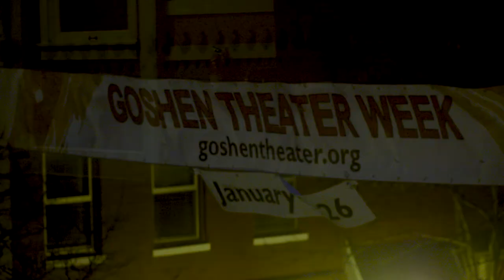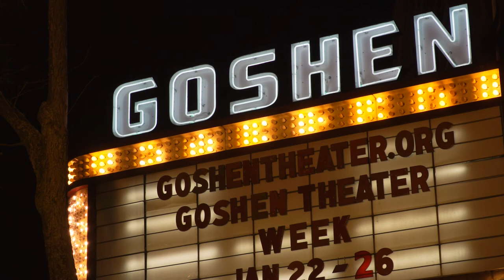Goshen Theater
The last week in January of 2019 marked Goshen Theater Week. The week was in recognition of the raising of just over five million dollars for the renovation of the Goshen Theater. The upgrades will include an elevator, HVAC repairs, fire escapes brought up to code, and a new screen with an upgraded projector. One million dollars is still looking to be raised to sustain Goshen Theater, Inc, as well as taking volunteers.
The programming will change at the Goshen Theater as well. The Goshen Theater, Inc. hopes the theater will become a venue to rent out for spaces. Whether it is a wedding, party, or family reunion. It will still be a place to watch movies and hold dance classes, but the hope is that the Goshen Theater becomes a hot spot for the community.
The Goshen Theater will be open for most of the renovations until May when it will close for a few months.
To donate money or to volunteer your time you can go goshentheater.com.